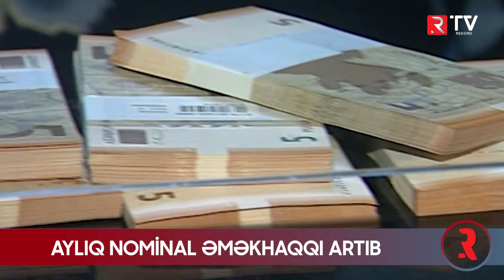Əhaliyə ŞAD XƏBƏR: Əməkhaqqı artdı - RTV